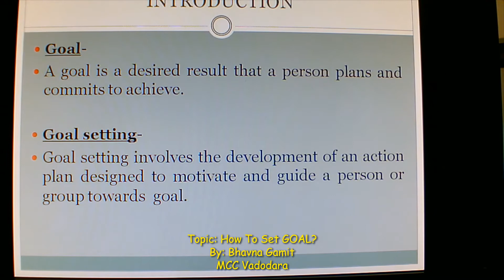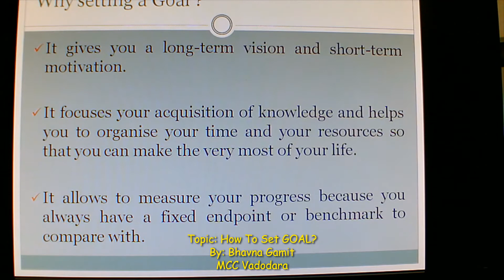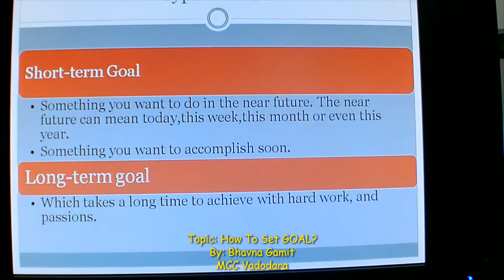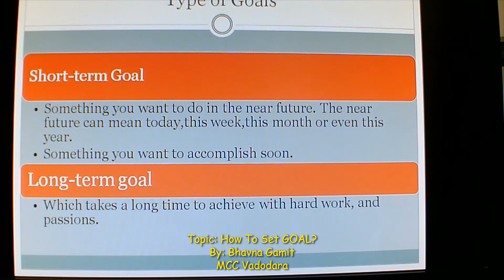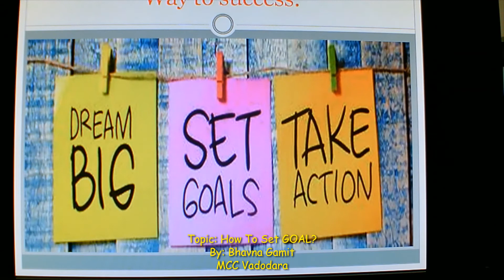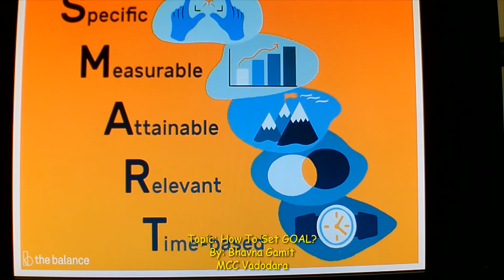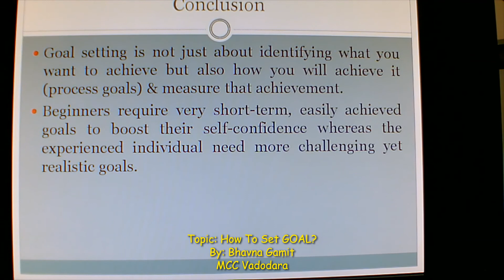HOW TO SET GOAL? BY BHAVNA GAMIT - MCC VADODARA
MCC VADODARA